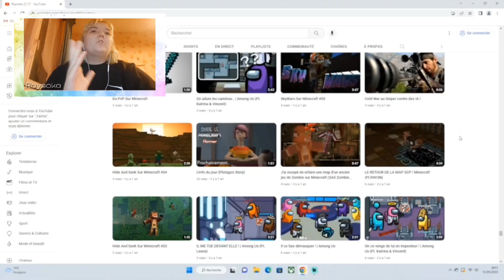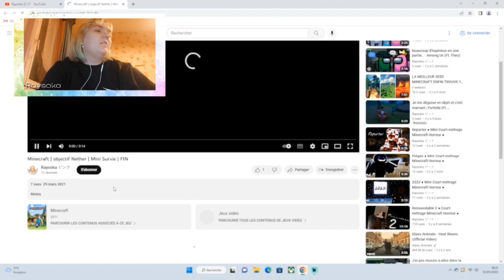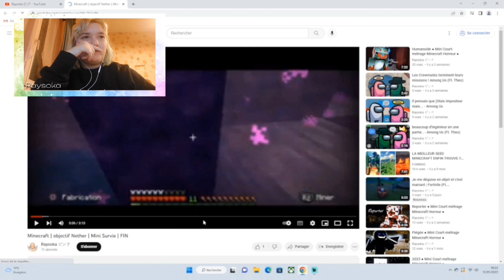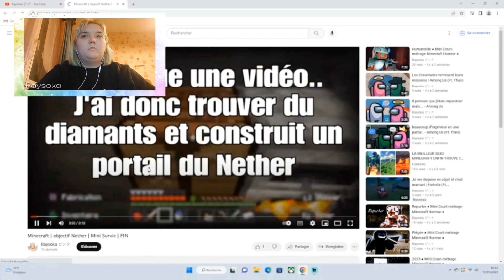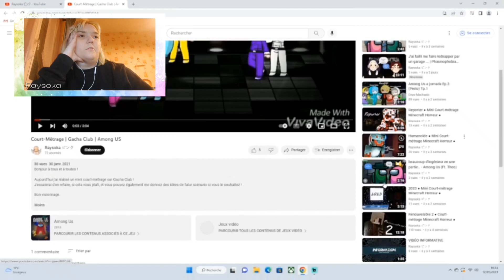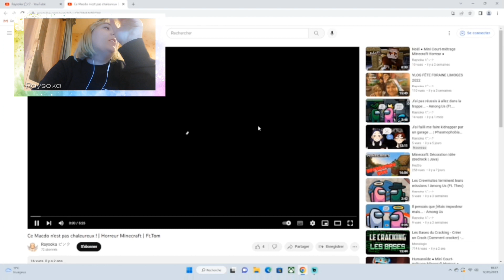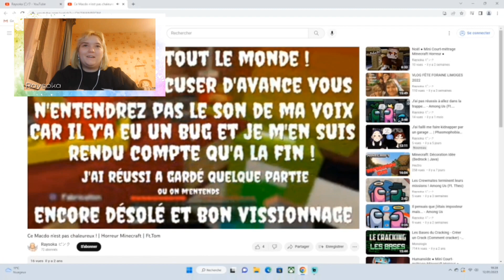JE REGARDE MES ANCIENNES VIDÉOS..(Et c'est marrant) partie 1/4